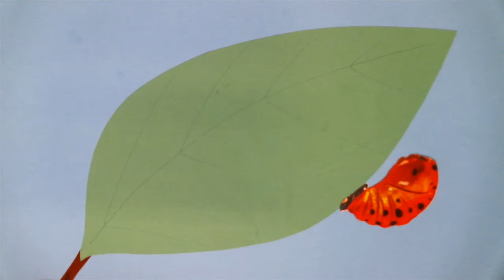Lebenszyklus des Marienkäfers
Heute waren Referendare aus dem EW-Seminar bei uns und haben Trickfilme produziert.